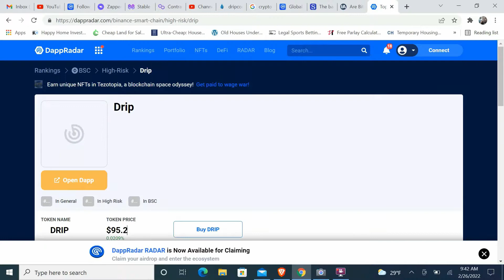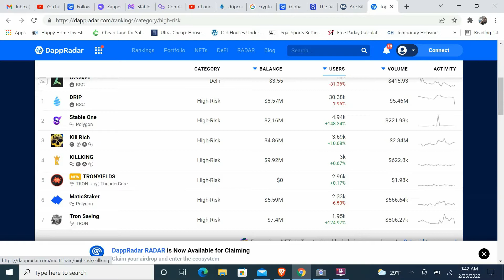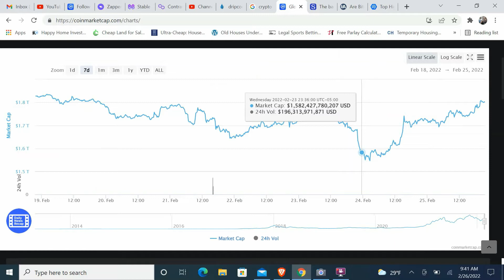MUST Go Hard In DEFI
Timing the crypto market is too harsh when black swan events keep the upward momentum low.  Defi is the fix, temporarily and permanently.  Allocate a low percentage of your portfolio to the high-risk category!

drip.community/faucet?buddy=0x0aDFdf019fb9C5487d4cC65439091F48fFc2CECD

Get a free $10 for opening a coinbase account with $100 deposit, if you use my

btc: 17e4TtUXibWHovDNr3iTfVRojFCLFKmJtq
eth: 0x37c6900fffd5aa7d8f96a4f5d89f674a0540b477v

🎬SUGGESTED VIDEOS
Don't forget to watch 📽 My other videos. Please check them out :

Bear Market YIELDS - DAOs and NFTs